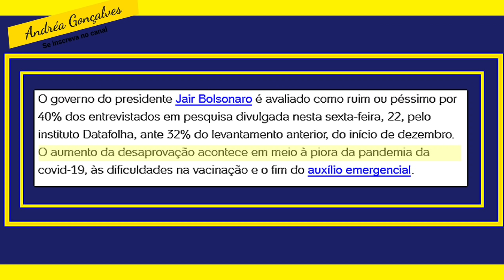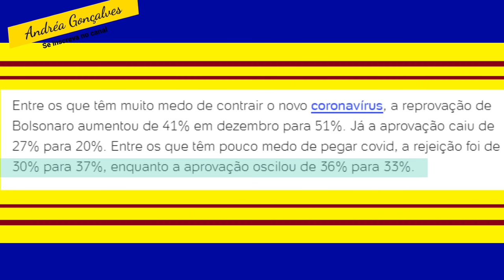Sem auxílio emergencial a Reprovação a Bolsonaro aumenta. E sem a vacina caminha para a sua queda.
Pesquisa revela que o aumento da rejeição e a queda na aprovação estão associados ao desgoverno de Bolsonaro frente à pandemia de covid-19 e ao fim do auxílio emergencial.

Em resumo, os resultados da pesquisa são os seguintes:
Ótimo/bom: 31%
Regular: 26%
Ruim/péssimo: 40%
Não sabe: 2%

A pesquisa ouviu 2.030 pessoas nestas quarta (20) e quinta (21) por telefone em razão das limitações motivadas pela pandemia de Covid-19. A margem de erro é de dois pontos para mais ou para menos.

De acordo com o Datafolha, 40% dos entrevistados classificaram o governo como ruim ou péssimo — eram 32% no levantamento anterior, entre 8 e 10 de dezembro.

Os que consideravam o governo ótimo ou bom eram 37% e agora são 31% e os que julgavam regular eram 29% e agora são 26%, segundo o instituto.

Segundo o levantamento, 53% dos entrevistados rejeitam o impeachment de Bolsonaro e 42% são favoráveis.

Confiança
O Datafolha aferiu o grau de confiança dos entrevistados em relação às declarações de Bolsonaro:

Nunca confiam: 41% (eram 37% na pesquisa anterior)
Às vezes confiam: 38% (eram 39%)
Sempre confiam: 19% (eram 21%)
Não sabem: 2% (eram 3%)
Gestão da crise
Acham o presidente capaz: 46% (eram 45%)
Acham o presidente incapaz: 52% (eram 50%)

Por fim, a irresponsabilidade em relação a falta de ações por parte de Bolsonaro ao combate a pandemia do covid 19 e ao fim do auxílio emergencial ao mais pobres, desempregados e aos informais geraram esse resultado negativo ao Presidente Bolsonaro que, se não agir, cairá ainda mais, ladeira a baixa. Podendo chegar ao seu impeachment.

A minha posição é pelo impeachment já, uma vez que Bolsonaro poderia e deveria ter agido a fim de se evitar mortes seja pela pandemia seja por fome e desamparo aos mais pobres.
Grande abraço.